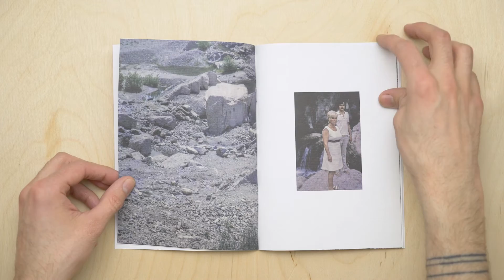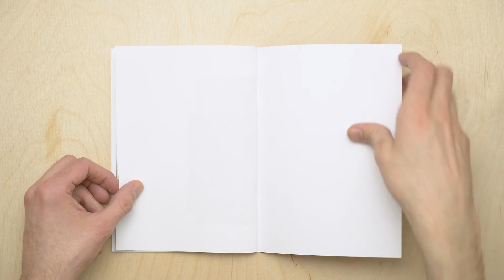Le Projet Amateur - Catalogue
“Le Projet Amateur” es el resultado de un seminario de edición y creación colectivas que ha buscado poner en escena algunas de las ideas centrales del apropiacionismo y la ecología visual.